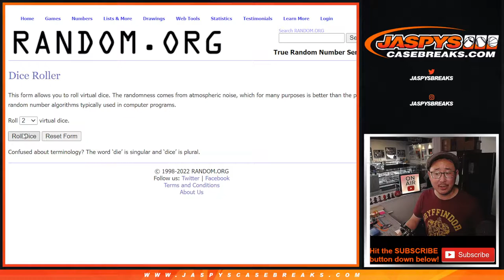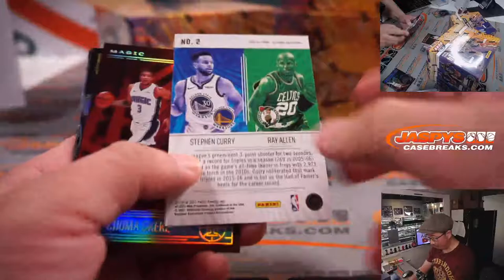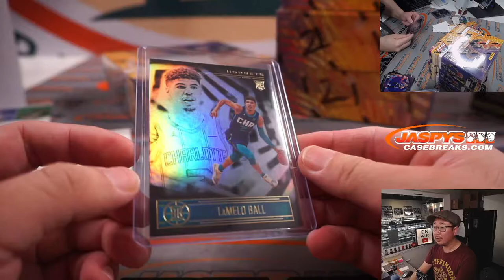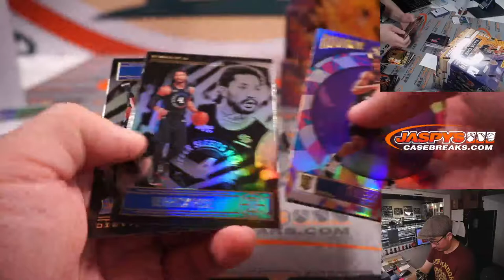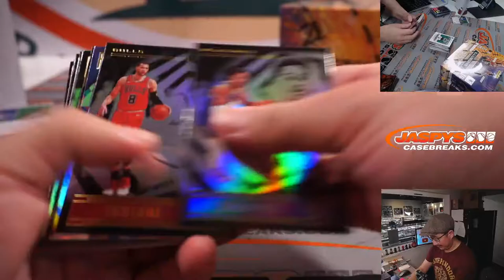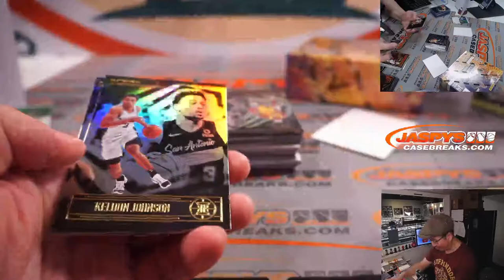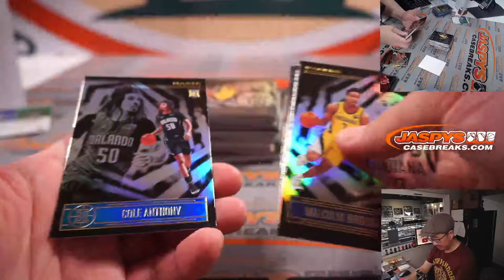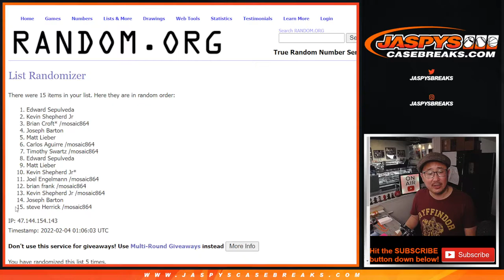Th, 02.03.22 ~ 2020-21 PANINI ILLUSIONS BK HOBBY 6-BOX 1/2 CASE BREAK #2 *2 RT EACH*